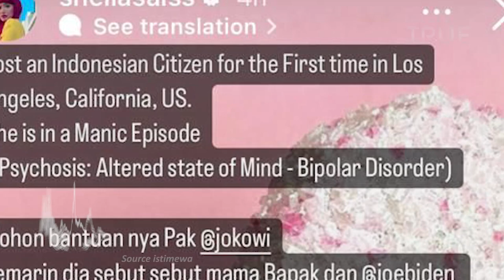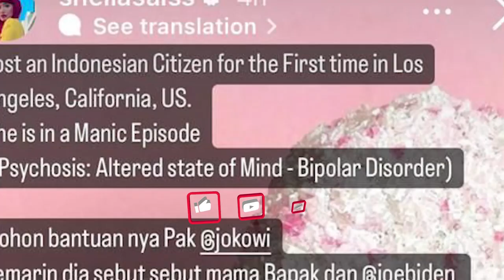Marshanda Dikabarkan Hilang di Amerika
Kabar mengejutkan disampaikan oleh Sheila Salsabila. Ia mengabarkan, sahabatnya, Marshanda, menghilang sejak dua hari yang lalu.

Ia menyebut, sebelumnya Marshanda memang bersama dengannya di Los Angeles, Amerika Serikat.

Namun tiba-tiba Sheila Salsabila menyebut sahabatnya tersebut tidak lagi bisa dihubungi.

Sampai saat ini, Sheila Salsabila menyebut sudah dua hari mencoba untuk terus mencari Marshanda.